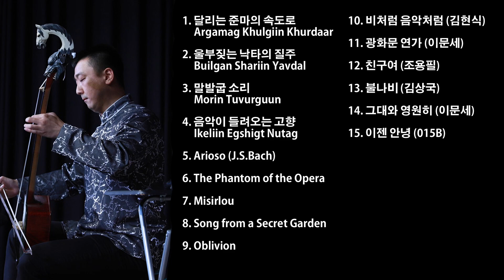타미르 마두금​ 연주곡​ 모음​ 7탄 / "삼각산 시민청 LIVE" Morin khuur Compilation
* 2020년 10월 16일 부로 채널 안의 모든 영상에 댓글 작성기능을 중단합니다.
* 2020 оны 10 -р сарын 16 -ны өдрөөс эхлэн суваг дээрх бүх видеон дээрх сэтгэгдлийг хаах болно.
타미르 정규 1집 "Nomadic Stranger" CD 발매
알라딘, 예스24, 네이버쇼핑 등에서 확인하세요!!!
1st Album Released!!!